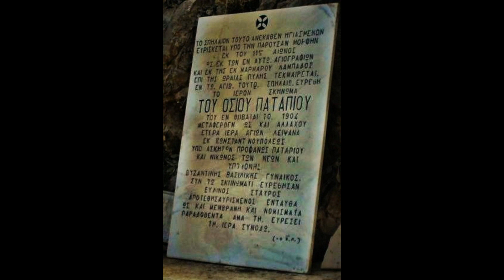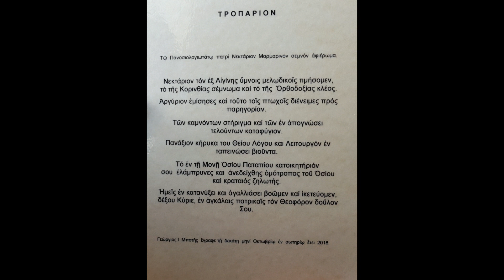ΠΑΤΕΡΑ ΜΑΣ ΝΕΚΤΑΡΙΕ ΜΑΡΜΑΡΙΝΕ... !!!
✥ "ΑΘΑΝΟΣ" ✥

Στίχοι:
Πατέρα μας Νεκτάριε Μαρμαρινέ,
ἐσύ ποιμένα κί  ̓ ὁδηγέ μας φωτεινέ,
ἀπ ̓ τά Γεράνεια ὡς τήν Κόρινθο οἱ εὐχές σου,
για τά πνευματικά παιδιά οι προσευχές σου.

̔Ο ̔Όσιος Πατάπιος καί οἱ μονές,
μαζί μέ τόν Συνοικισμό φωνάζουμε,
τό ἐγκώμιό σου ὁλοι μαζί σοῦ ψάλλουμε,
ΠΩΣ ΕΙΣΑΙ ΑΓΙΟΣ, ΑΓΙΟΣ... ΔΟΞΑ ΣΟΙ ΘΕΕ.

- ̓̀Ω  ̔Άγιε Δεσπότη μου συνώνυμε,
ἐσύ τό μοναστήρι σου τό ἐκτισες,
βόηθα κι ἐμέ νά κάμω ἐδῶ μία μονή,
καί δός μου δύναμη, πίστη, υπομονή.

Πόσα ποτήρια θλήψης σέ πικράνανε,
ό ̔Όσιος τόν πόθο σοῦ ἐφανέρωνε,
στή λάρνακα καθήμενος σοῦ ἐλεγε:
ΤΟ ΜΟΝΑΣΤΗΡΙ ΜΟΥ ΕΔΩ ΘΑ ΓΙΝΕΙ, ΝΑΙ !

ΟΙ ΝΟΥΘΕΣΙΕΣ ΣΟΥ ΠΡΟΣ ΤΑ ΠΑΙΔΙΑ ΣΟΥ ΕΦΕΡΑΝ:
ἐκατονταπλασίονα καρπούς πνευματικούς.

̓̀Αν ἐνα μέλος πάσχει ὁλοι συντρέχουν
καί τό τρέφουν μέ ἀγάπη καί τόν συμπονοῦν.

̓̀Αν ὁ ἀδελφός σου πέσει, ὁλοι συμπάσχουν
καί τόν περιθάλπουν καί τόν ἀγαποῦν.

Μία ψυχή ἀν σῶσεις τότε πλῆθος μπρός
εἰς τόν Χριστό ἐξαλείφεις τῶν ἀμαρτιῶν.

̔̀Οπως προσέχεις, τρέμεις, μῆπως πέσει
Μαργαρίτης Θεῖος, ἐτσι γιά τόν ἀδελφό.

̔Η βία στά πάθη σου, λογίζεται μαρτύριον,
ἐνώπιον τοῦ Χριστού, ̓Ιησοῦ τοῦ Λυτρωτοῦ.

Πώς ἡ ταπείνωση ̓ ναι τό ἀλεξικέραυνο,
μαγνήτης ἐλκει τήν ἀγάπη τοῦ Θεού,

καί μή νομίσεις πώς θά ̓ βρεῖς τήν ἡσυχία σου
καί τήν ἐλευθερία σου, μακράν τοῦ Θεοῦ.

̔̀Αγιε Πατέρα τήν εὐχή σου νά  ̓ χουμε,
στούς δύσκολους καιρούς καί ταῖς πρεσβείαις σου.

✥ ΤΕΛΟΣ ΚΑΙ ΤΩ ΘΕΩ ΔΟΞΑ !!! ✥

22 Ιουλίου 2019.
✥Με αφορμή τη κοίμηση του μακαριστού Γέροντα Νεκταρίου Μαρμαρινού η Πεμπτουσία δημοσιεύει απόσπασμα από το βιβλίου του π. Δημητρίου Καββαδία «Γέροντες και Γυναικείος Μοναχισμός», στο οποίο μεταξύ άλλων αναφέρεται στον μακαριστό Γέροντα Νεκτάριο, κτήτορα της Ι.Μ. Αγίου Παταπίου Λουτρακίου: ✥Παρακαλώ κλικάρετε το παρακάτω

✥ Την Ευχή του Αγαπημένου μας Γέροντα να έχουμε. Αιωνία η Μνήμη Αυτού ✥

"ΧΡΙΣΤΟΣ ΑΝΕΣΤΗ ΧΑΡΑ ΜΟΥ" !!!
ΦΙΛΕΣ ΚΑΙ ΦΙΛΟΙ ΤΟΥ ΚΑΝΑΛΙΟΥ "YOUTUBE¨1971THX", ΕΑΝ ΣΑΣ ΑΡΕΣΕ ΤΟ ΨΑΛΤΟΤΡΑΓΟΥΔΟ
ΤΟΥ ΚΑΛΛΙΤΕΧΝΗ "ΑΘΑΝΟΥ" ΓΙΑ ΤΟΝ ΑΓΑΠΗΜΕΝΟ ΜΑΣ ΓΕΡΟΝΤΑ ΚΑΙ ΕΠΙΘΥΜΕΙΤΕ,
ΩΣΤΕ ΝΑ ΕΝΗΜΕΡΩΝΕΣΤΕ ΑΜΕΣΑ ΓΙΑ ΟΛΑ ΤΑ VIDEO ΚΑΙ ΤΙΣ ΕΙΔΗΣΕΙΣ ΠΟΥ ΑΝΕΒΑΖΟΥΜΕ.
ΣΑΣ ΕΥΧΑΡΙΣΤΟΥΜΕ ΚΑΙ ΕΥΧΟΜΑΣΤΕ ΣΕ ΟΛΕΣ ΚΑΙ ΟΛΟΥΣ, ΚΑΛΟ ΠΝΕΥΜΑΤΙΚΟ ΑΓΩΝΑ !!!

Μάθετε περισσότερα

Άλμπουμ:
ΕΛΛΗΝΕΣ ΕΝΩΜΕΝΟΙ ΑΓΩΝΙΣΤΕΙΤΕ.

Καλλιτέχνης: "ΑΘΑΝΟΣ"
(ΔΙΑΣΚΕΥΗ, ΜΕΛΟΠΟΙΗΣΗ, ΣΥΝΘΕΣΗ, ΕΝΟΡΧΗΣΤΡΩΣΗ & ΕΡΜΗΝΕΙΑ).

Στίχοι:"ΑΘΑΝΟΣ".

Βίος Γέροντος Νεκταρίου & Φωτογραφικό Υλικό: ΠΕΜΠΤΟΥΣΙΑ, π. ΔΗΜΗΤΡΙΟΣ ΚΑΒΒΑΔΙΑΣ
& ΚΕΝΤΡΟ ΝΕΟΤΗΤΑΣ ΚΟΙΜΗΣΕΩΣ ΤΗΣ ΘΕΟΤΟΚΟΥ ΣΥΝΟΙΚΙΣΜΟΥ ΚΟΡΙΝΘΟΥ.

ΤΟ ΤΡΟΠΑΡΙΟΝ  είναι αφιέρωση του κ. Γεωργίου Ι. Μποτή που έγραψε την 10η Oκτωβρίου 2018.
Ο Γιώργος Ι. Μποτής γεννήθηκε στη Βάχλια-Γορτυνίας του Νομού Αρκαδίας. Είναι πτυχιούχος της Θεολογικής Σχολής του Πανεπιστημίου Αθηνών, του Παντείου Πανεπιστημίου και της Νομικής Σχολής του Πανεπιστημίου Θεσσαλονίκης. Εργάστηκε επί δεκαετία ως Επιμελητής Ανηλίκων στα Δικαστήρια Ανηλίκων Τριπόλεως, Πειραιά και Αθηνών και παράλληλα δίδασκε ως καθηγητής στη Μέση Ιδιωτική Εκπαίδευση. Στη συνέχεια διορίστηκε ως Δικηγόρος στη Νομική Υπηρεσία της Εκκλησίας της Ελλάδος. Ασκεί ενεργά τη Δικηγορία διατηρώντας δικηγορικό γραφείο. Ασχολείται με τη δημοσιογραφία. Πολλά άρθρα του έχουν δημοσιευθεί σε εφημερίδες και περιοδικά. Το ενδιαφέρον του στρέφεται στο Εκκλησιαστικό Δίκαιο, τη Λογοτεχνία και την Ποίηση. Για την ποιητική του συλλογή "Οδοιπορικό - Travelogue", σε δίγλωσση έκδοση, του απονεμήθηκε τιμητικό βραβείο από τη Διεθνή Εταιρία Ελλήνων Λογοτεχνών. Επίσης του απονεμήθηκε το 2004 Χρυσό Βραβείο για το σύνολο του λογοτεχνικού του έργου από το άνω Λογοτεχνικό Σωματείο.

Επιμέλεια Computer Graphics, Digital Video Editing & Mastering: 1971THX.

Διάρκεια Video: 06:42 min.

Η ηχογράφηση έγινε στις 09 Οκτωβρίου του 2020.

Με άδεια για το YouTube
Προσοχή: Eξ' ολοκλήρου δικαιώματα του video περί Upload, Μετάδοσης & Φιλοξενίας, παραχωρούνται από τον καλλιτέχνη "ΑΘΑΝΟ" αποκλειστικά & μόνον για το κανάλι "1971 THX".